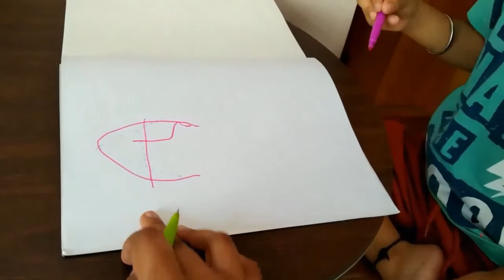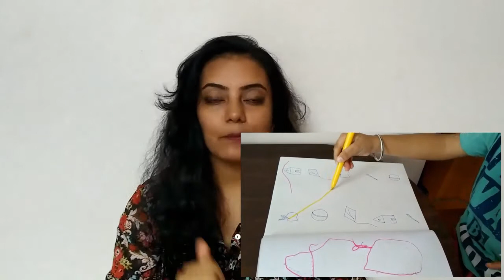Toddler Activities at home| for 2-3 yr old|Simple & Easy- Lockdown version|Part 1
Hello Everyone!
This video is about keeping a 2-3 yr old toddler entertained at home with activities. The activities are simple, easy and does not require much preparation. The kids will definitely enjoy these activities. Try it and have fun with your kids. Let me know by tagging on Instagram.